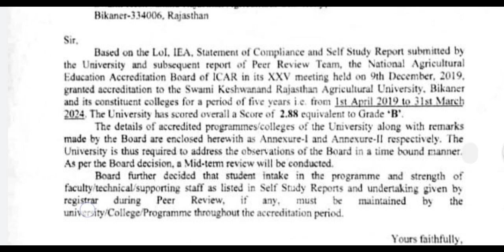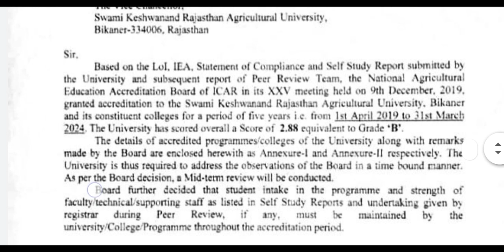Good News For Agriculture Student | SKRAU Accreditation by ICAR |skraunews | SKRAU Student latest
Official site

PDF Download